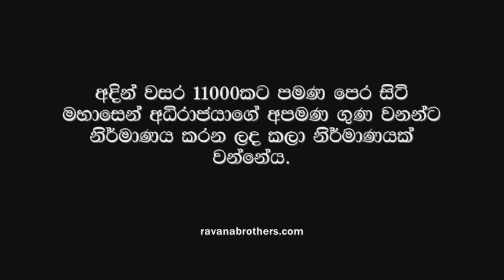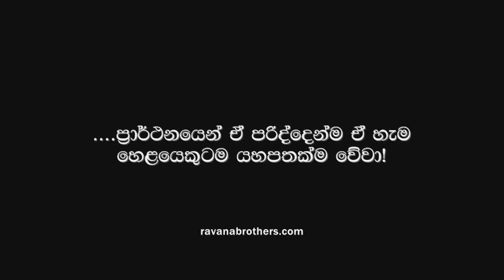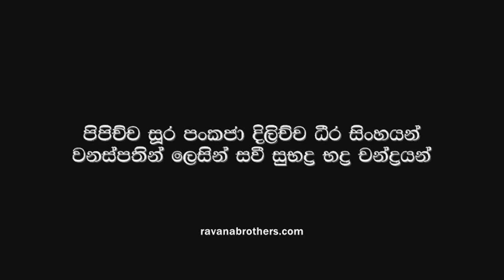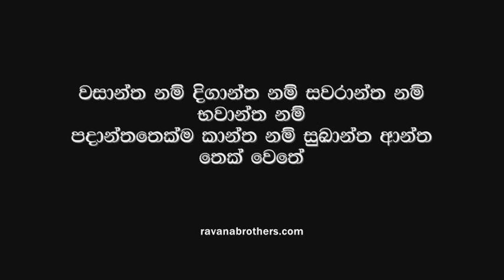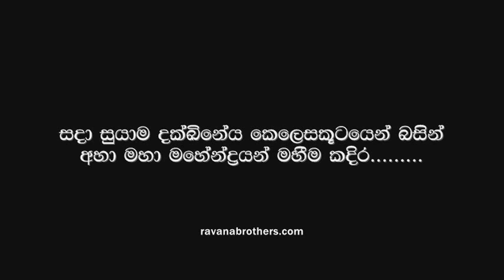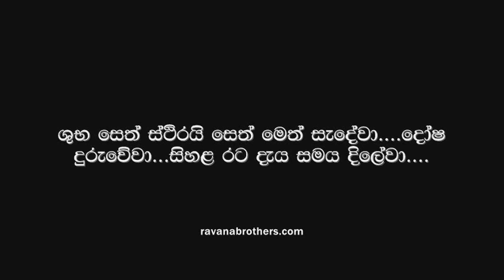Mahaasen Thandawaya Full Song මහාසෙන් තාණ්ඩවය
Translation

Divine lord who has illuminated six faces…The Bearer of the Konthayudha by his glowing strong arms. Necklace of precious gems and the shiny golden earrings. We pray to you to descend from heaven, let us welcome him to this altar of flowers, during the most auspicious time, I adore the Lord Katharagama the almighty.

With a steady determination and a wishful heart, I recite holy Yantras, Mantras and Tantras for the name of the One lord who has twelve heroic eyes and who resides on the seat of a Peacock. I bow down my head touching his divine feet.

His eyes shine like precious gems. Even the strength of his heart shows the love to his nation. My lord, your celestial aura is like the golden sun that cuts through the darkness of the night. You are a warrior to destroy the ignorance of lust. You are a Bodhisathva in the times of Buddha the Konagama.

I worship your high knotted hair with aromatic smoke. We know in our hearts that you keep yourself from stopping the wheel of samsara only because of the love you have towards us. For that I bow down to you. Sona The son of Uma, when you release your knotted hair you are the Hero of the battle ground. O holy lord, you are a heroic son of the kingdom of Ruhuna.

Though an unstoppable wave of furious warriors from thousands of worlds come to battle with you, you will turn them in to dust in a split of a second with no effort. That’s how ferocious you can get when it is needed. You are the Mahali Sona. The reincarnation of The Emperor Ravana, you are the father figure of Angam pora. Your omniscience was such that all the three worlds showed immense respect and love to you.
There is a golden line on your forehead to the shape of a rainbow. Your gaze is such that the suffering burns in anyone’s heart will be disappeared just by it. You are the brother of the pious Ganisuru. You are the victorious Mahasen. You are the great yogi who can reach the highest Dhyana called Mooragra.

It is visible, the luster of your eyes, when we admire your divinity through prose and poetry in the pantheon of gods. You are Baranuvan who wield Keteri and Adayati and has twelve divine eyes. God you hold the fame in all three worlds for your divine twelve hands.

There are innumerable beautiful stories about you when you are with your beloved Svarnapaali in the region of sandungama,Yala. Lord of the lords, Indra, please descend to the Blue Peacock vehicle, the Dandumonara. You are the fountain of Arts and the most beloved lover in the world of romance.
You are the divine lotus. You are the victorious lion. The mighty Banyan tree in the forest. Young moon resembles your face. If someone heard, read, saw or even heard from someone else, let what I wrote from my heart may happen, let the blessing that I wished be materialized upon him.

Listen! The auspicious, the glamorous, the sweetest like honey. The qualities of the lord Kadhira emit from his head to feet.. if you chant the glory of such a divinity you will be protected and be blessed in every utterance, in every season, in every moment of this samsara until the end of the existence of your soul.
The victorious Flag of Asura, Bearers of three Sesath, Lavishly decorated palanquins.

There you sit like an emperor among all the other gods and kings. The warrior blood rises with the sound of the Yak Drum when it plays as “Dhegath… Dhegath”

Appeasing deities, Mighty tuskers, hospitable hands welcome, most revered ascetics.
A blessed heart. Destroyer of enemies. Chant and chant once again, you are the leader of this island Sirilanka also once known as Dambadiva. You are the king who treated all with an unbiased heart and the citizens of this isle will adore you forever for that. You are the son of lord Shiva.

You can make a strike from in the sky in a fraction of a second. You are the great one who stopped the ocean by that power of will. Lanka Is the most beautiful land in the whole world and you chose to be born here just to make it even more beautiful. O the son of Shiva, here I pay homage to you.

We are the descendants of your blood line. We address you with all our heart and love just like in the old days. Please receive us in to your arms and quench our thirst and exhaustion. Please come down from the Kailash in the southern Lanka.. just because we must see you at least for once before we leave… dear lord.. Maha Kadira..

In the end of the offering period.. this is the song we The Ravana Brothers offer to our holy mighty king Mahasen! Let there be no errors, let there be no mistakes, may all the negative effects be nullified. We will unite and shall travel the path you took to protect this country and the nation. Let us worship now… the God Mahasen.. lets swear to that god of all might.

Singer- Saman Lenin
Lyric- Dhammika Hettiarachchi
Album- Mahasen Dehena